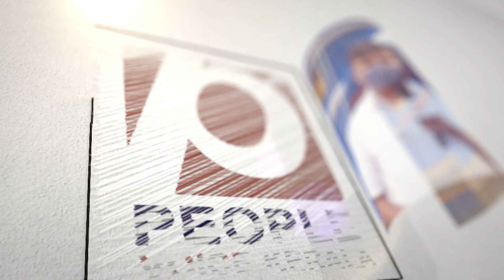ഇസ്ലാമിൻ്റെ പുണ്യപുരാതനമായ താജ്മഹൽ വെട്ടിപ്പിടിക്കാൻ ഇറങ്ങി തിരിച്ച് സംഘപരിവാർ.. | Taj Mahal | RSS